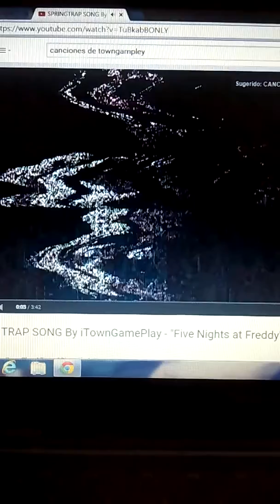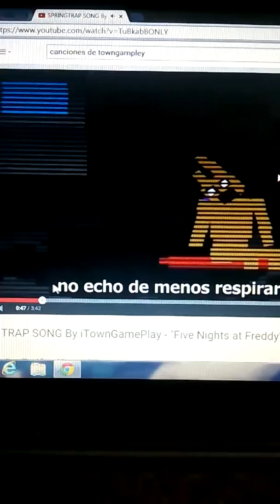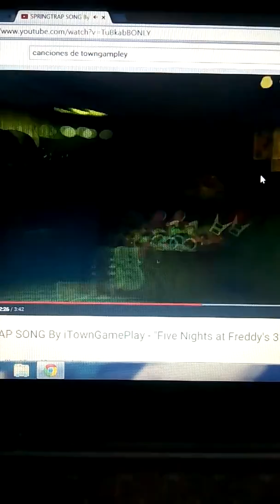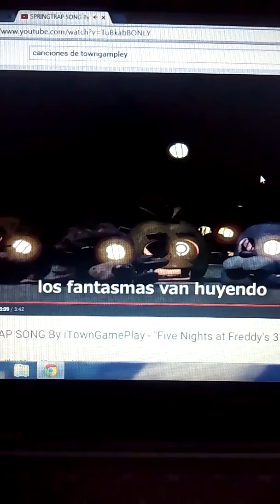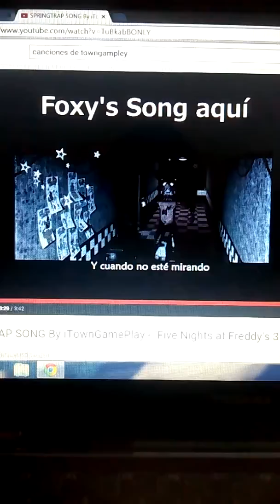Springtrap song by